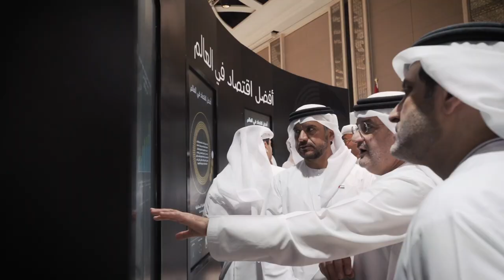اختتام الاجتماعات السنوية لحكومة الإمارات 2019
اختتمت اليوم في العاصمة أبوظبي برئاسة صاحب السمو الشيخ محمد بن راشد آل مكتوم نائب رئيس الدولة رئيس مجلس الوزراء حاكم دبي " رعاه الله " و صاحب السمو الشيخ محمد بن زايد آل نهيان ولي عهد أبوظبي نائب القائد الأعلى للقوات المسلحة، أعمال الاجتماعات_السنوية_لحكومة_الإمارات التي استمرت على مدى يومين بمشاركة أكثر من 450 من سمو أولياء العهود والوزراء والمسؤولين في الجهات الحكومية الاتحادية والمحلية.